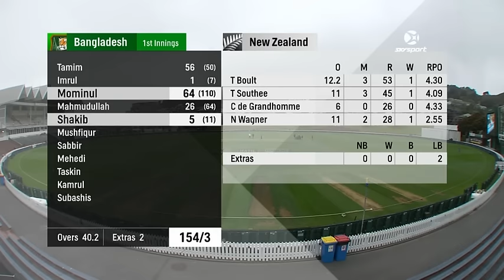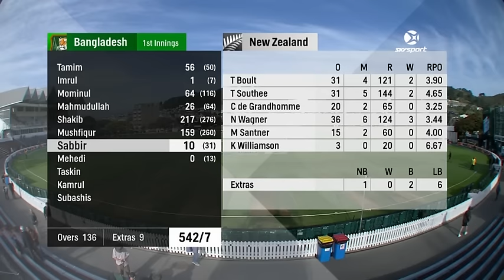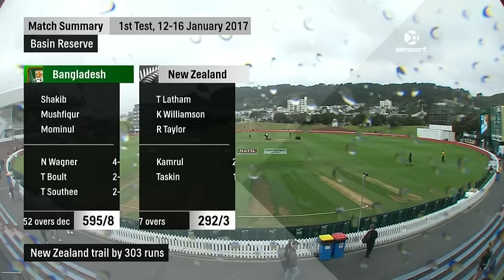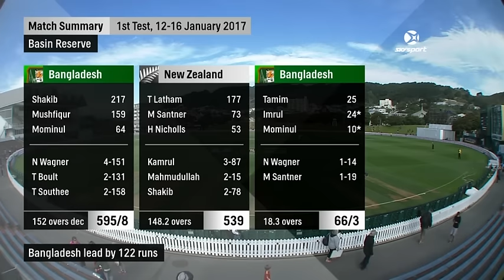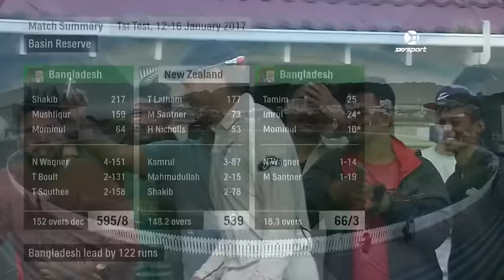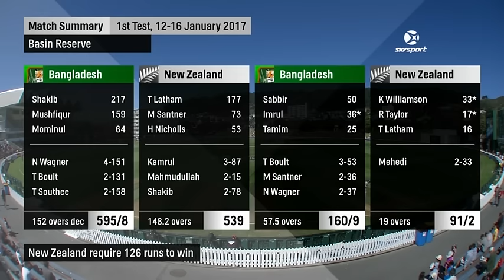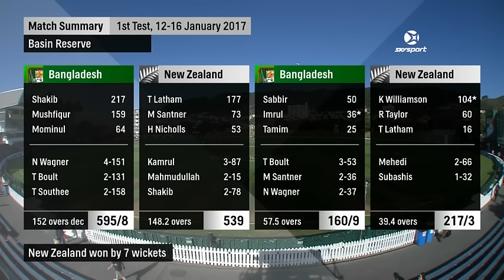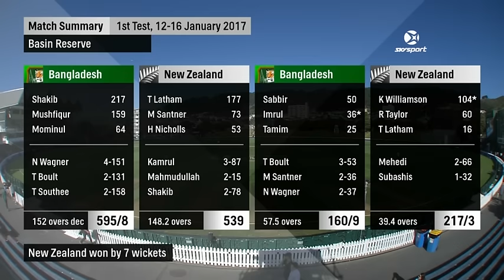Bangladesh's Highest Ever Partnership | FULL HIGHLIGHTS | 1st Test - BLACKCAPS v Bangladesh, 2017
A record breaking partnership between Shakib Al Hasan and Mushfiqur proved to be in vain in a Test that ebbed and flowed throughout.

This is the official channel of New Zealand Cricket and home of BLACKCAPS and WHITE FERNS highlights.